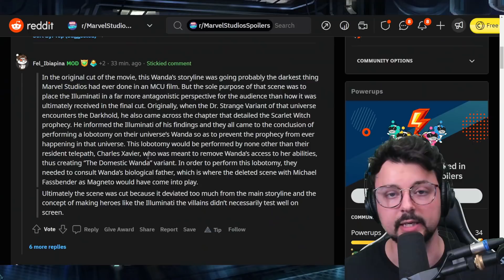MULTIVERSE OF MADNESS CUT SCENE REVEALED! Magneto Would Have Done THIS??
WOW! Marvel fans, we've got a really interesting report about a scene that was cut from Doctor Strange In The Multiverse of Madness! This involved the MCU 838 Illuminati and how they dealt with the Scarlet Witch prophecy from the Darkhold! This woudl have been where Michael Fassbender Magneto would have come into the film! THIS IS WILD!!

Marvel fans, I wanted to talk about why Doctor Strange In The Multiverse of Madness is a CONTROVERSIAL MCU film! Fans seem to be split on this movie, and I investigated why... I find this so fascinating because I think Multiverse of Madness is the BEST Marvel film to date! Let's get into all of it!

Marvel fans, holy crap is there a lot to talk about with regards to Doctor Strange In The Multiverse of Madness! There's a new teaser that has the wildest cameo reveals yet! There's an official clip that shows part of the movie AND we have a description that goes over the first 20 minutes of the film! We're breaking it all down here!!!

Marvel fans, there are NEW and MASSIVE Doctor Strange In The Multiverse of Madness leaks! These are very reliable, but is some confusion about what this exactly means. I'm here to clear it all up, as I actually went right to the source and talked to Daniel Richman about what he was actually saying... I'm also gonna speculate about the helpers that are rumored to be in this film as well! MASSIVE SPOILER WARNING!!

Marvel fans,  we've got to talk about all the wild Doctor Strange In The Multiverse of Madness reports, updates, and rumors! There are some crazy things being said about the cameos for this movie, and I want to break down what it all means. There are also new TV spots and social media trailers that are showing weird changes to the film! We're gonna break it all down and talk about 2 major cameos that I think will be in the film that NO ONE is talking about...

Marvel fans, we have a NEW Doctor Strange In The Multiverse of Madness trailer and it has NEW FOOTAGE! I wanna break down the new footage and what I think it all means, PLUS there are hidden secrets and things Kevin Feige is trying to conceal from us! I'm breaking it all down and talking about Tom Cruise Iron Man too!!! LET'S GET SWEATY FAMILY!

Marvel fans, we need to talk about the leaked post-credit scenes for Doctor Strange In The Multiverse of Madness! We're going to break down the scene descriptions, talk about why we think these leaks are real, AND speculate about how they make the MCU moving forward CRAZY! LET'S GET SWEATY!

Marvel fans, there's some wild new info on the Doctor Strange Multiverse of Madness cameos! The rumors and reports keep on being discussed, and there are strange, contradictory things being said. Here, we're gonna breakdown some new info and speculate on what cameos we think will actually be in the film. Tom Cruise Iron Man, Patrick Stewart Professor X, Hugh Jackman Wolverine, Ryan Reynolds Deadpool, AND MORE discussed here! LET'S GET SWEATY!!